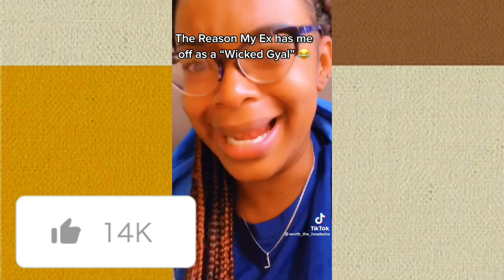WHY MY EX THINKS I'M A 'WICKED GYAL'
-Tune in on SATURDAYS & THURSDAYS for uploads.